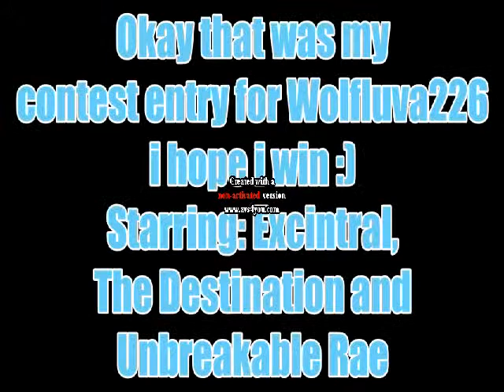FreeRealms- Better Than Revenge (Wolfluva226 Contest Entry).swf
FreeRealms- Better Than Revenge (Wolfluva226 Contest Entry).swf Heyy Guys its me Excintral and I hope i win this contest :P The song goes to Taylor Swift and her album Speak Now No Copy right infragment